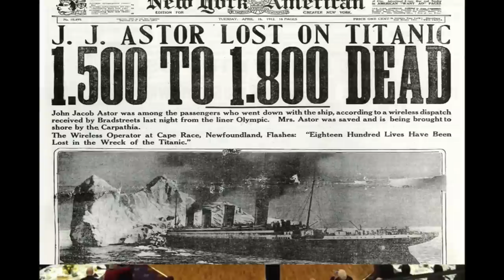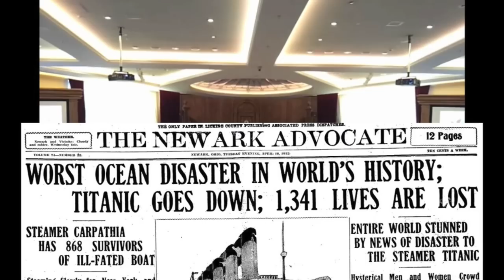Titanic Voyage Philip Stopford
Titanic Voyage, music by Philip Stopford. First performed by the choirs of Royal Belfast Academical Institution, Methodist College and Victoria College, Belfast and Assumption Grammar School, Ballynahinch.

Composed for young voices (upper voices) piano duet and instrument.

Commissioned by the Titanic Foundation, owners of Titanic Belfast - Northern Ireland's new £97 million visitor centre celebrating the building of the greatest ship in the world.

The Queen of the Ocean, the liner Titanic, the largest vessel in the world.
The Queen of the Ocean, the liner Titanic, the latest, largest and finest steamer afloat.
The ship of dreams - God himself could not sink this ship.
I cannot imagine any condition which would cause this ship to founder
I cannot conceive of any disaster that could happen to this vessel
Titanic, Titanic, Oh sail Titanic
Iceburg right ahead
Nearer my God to thee
The band played on